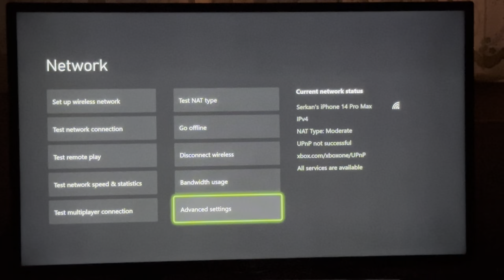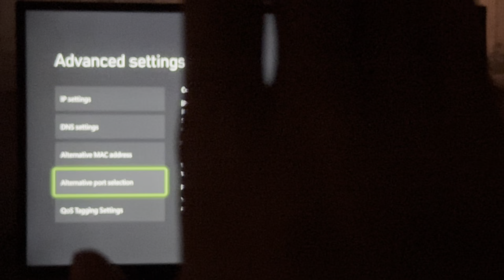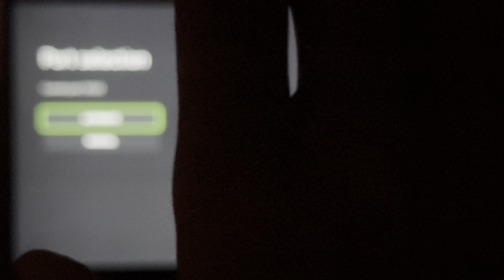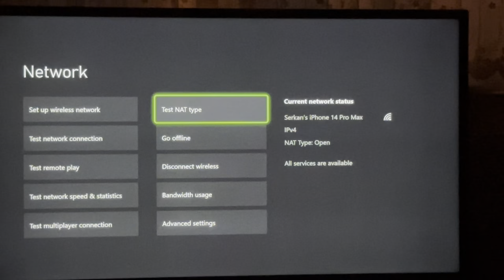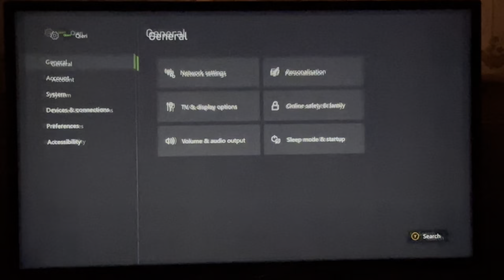XBOX SERIES X S HOW TO CHANGE NAT TYPE!